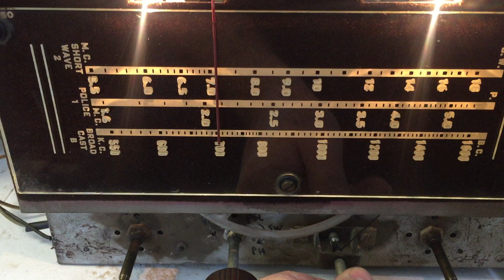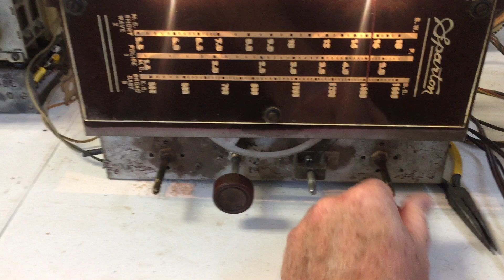Sparton 7-46-PA -- Operating on AM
Radio belongs to Miss Agnes.